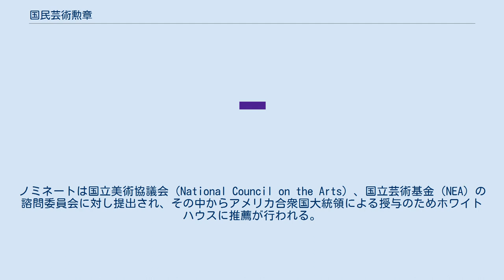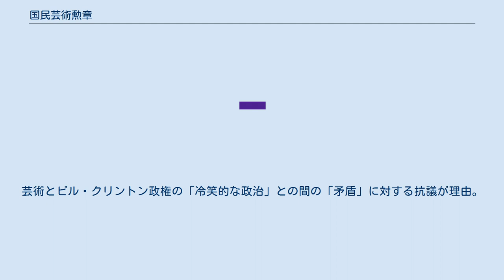国民芸術勲章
ジョージ・W・ブッシュ大統領と2005年の国民芸術勲章受賞者 国民芸術勲章（こくみんげいじゅつくんしょう、英: National Medal of Arts）は、芸術家や芸術後援者の表彰を目的に、1984年、アメリカ合衆国議会により創設された賞である。
有名なアメリカの賞であり、アメリカ合衆国政府から芸術家やその後援者に対し授与される最高の栄誉である。
ノミネートは国立美術協議会（National Council on the Arts）、国立芸術基金（NEA）の諮問委員会に対し提出され、その中からアメリカ合衆国大統領による授与のためホワイトハウスに推薦が行われる。
メダルは彫刻家のロバート・グラハムがデザインした。
 1983年、国民芸術勲章の正式な誕生に先立ち、芸術と人文科学に関する大統領委員会を通じて、ロナルド・レーガン大統領から芸術家と芸術後援者にメダルが授与された。
 国民芸術勲章は1985年に最初の授与が行なわれた。
直近の授与は2020年である。
 1989年に作曲家・指揮者のレナード・バーンスタインが辞退した。
伝えられるところによると、AIDSに関するショーへの連邦補助金が撤回されたことが理由。
 1992年にミュージカルの作曲家・作詞家のスティーヴン・ソンドハイムが辞退。
NEAが「政治的な内輪もめの犠牲者になっており、奨励や支援ではなく検閲と抑圧のシンボルに急速になりつつある」と信じていることが理由。
 1997年に詩人のアドリエンヌ・リッチが辞退。
芸術とビル・クリントン政権の「冷笑的な政治」との間の「矛盾」に対する抗議が理由。